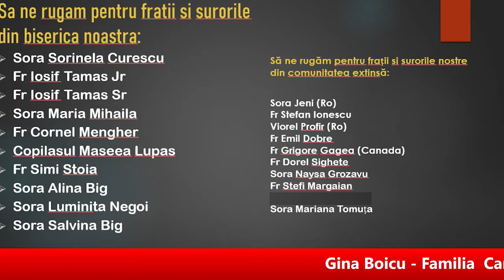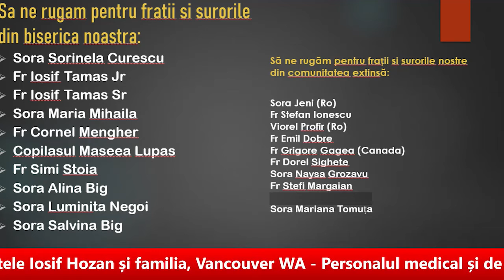April 20, 2020